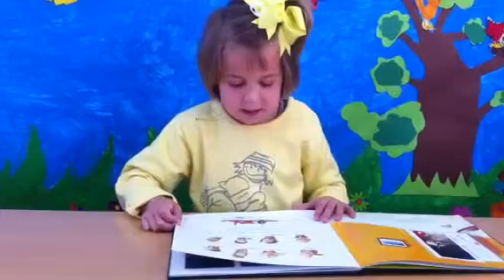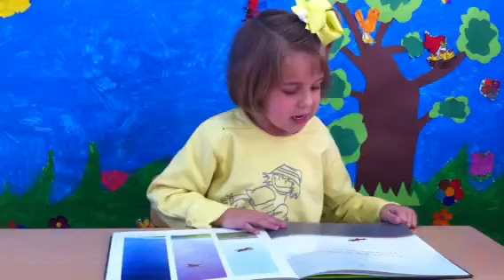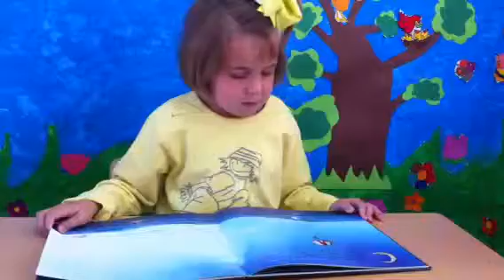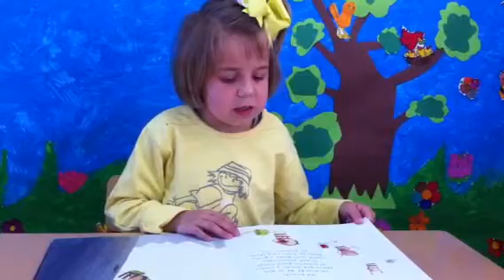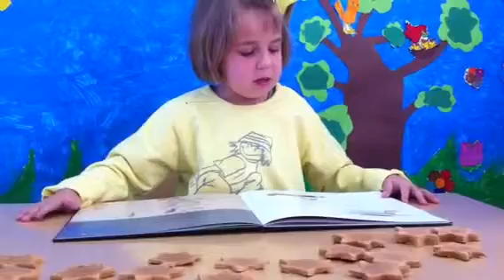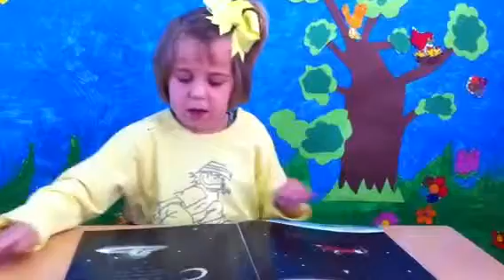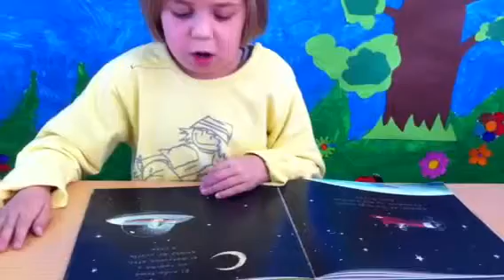De vuelta a casa. Cuentacuentos.